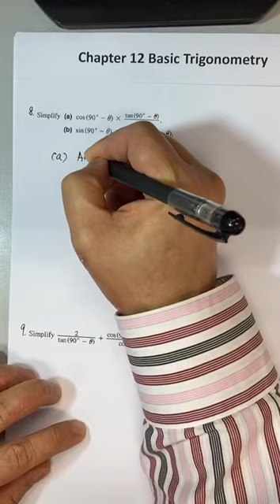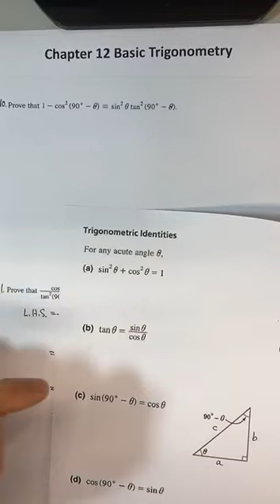YWK F4 Ch 12 Revision of Junior Form Trigonometry Part 3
Chapter 12  Revision of Junior Form Trigonometry Part 3